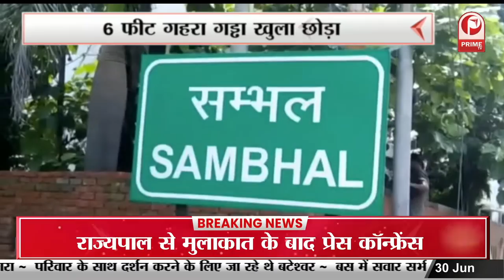Raebareli के अस्पताल में ऑक्सीजन की कमी से दो मरीजों ने दम तोड़ा || Prime Tv